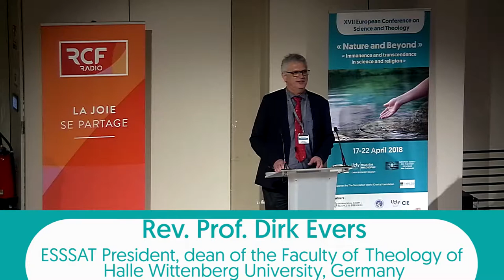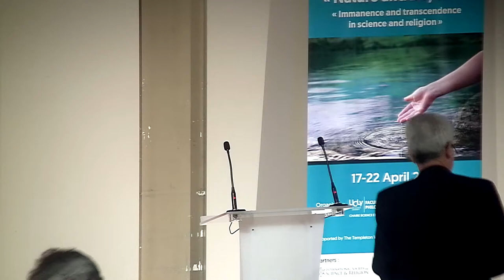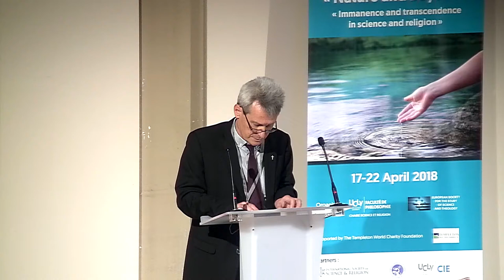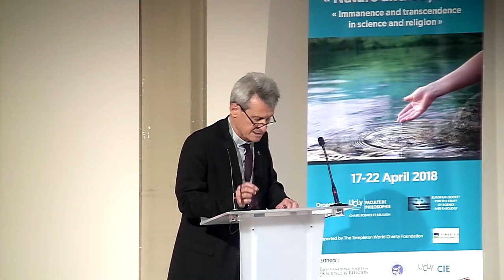Conference Philipp Clayton - Colloque Chaire Science et Religion ESSSAT 2018 - ENG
« The Open-ended Universe : What might natural emergence tell us about the divine? »